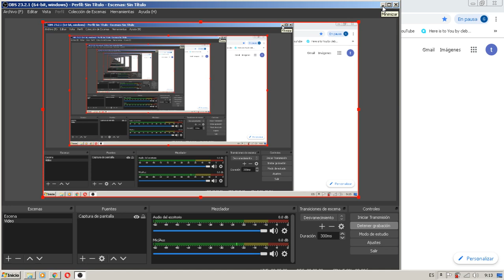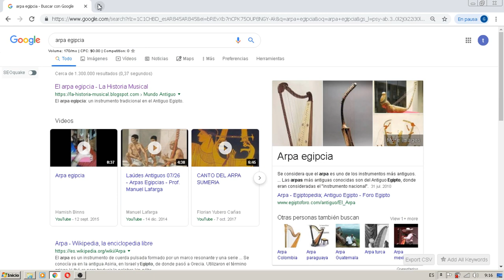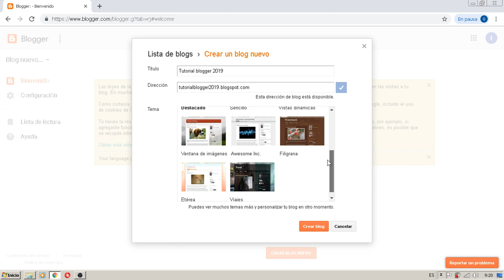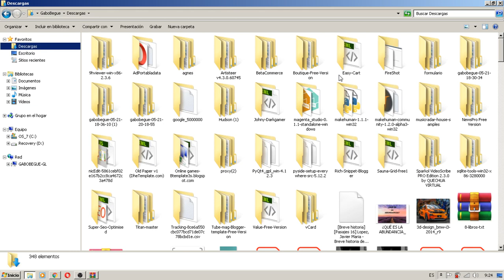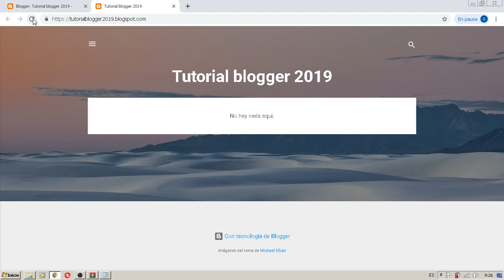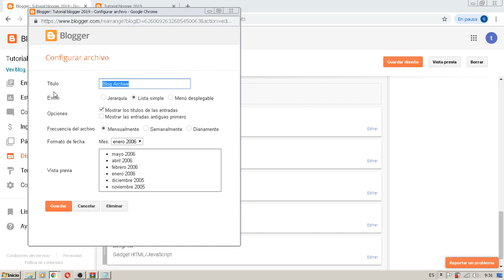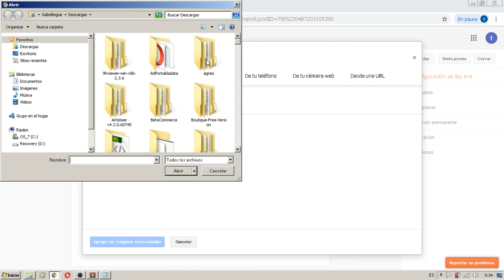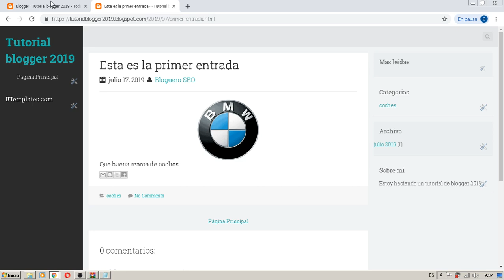Tutorial Blogger 2019: Clase 1 - Cómo crear un blog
En este tutorial vamos a ver como crear un blog en Blogger desde cero (bien desde cero) de manera que puedas tener un blog de la temática que quieras y comenzar a escribir hoy mismo.

En esta primera clase del tutorial aprenderás a crear un blog y cambiar la plantilla por defecto de Blogger por una mas profesional de manera muy simple.

También explico un poco algunas funciones de Blogger como la herramienta "Diseño" que luego veremos en mas profundidad.

La idea es que puedas abrir hoy mismo tu blog en Blogger y si quieres puedes empezar a escribir ya mismo.

Nos vemos la próxima clase.